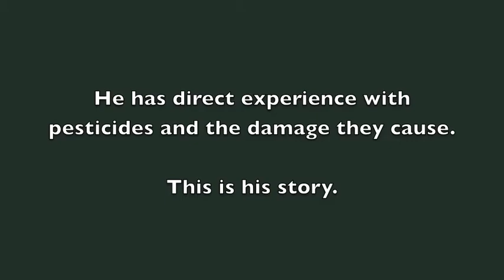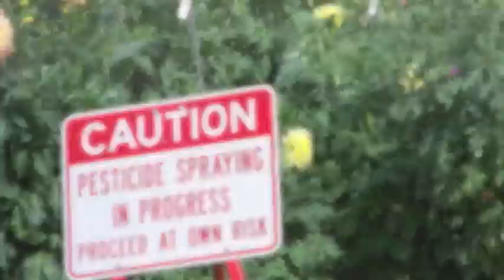Pesticide Industry on Trial: Beekeeper Jeff Anderson (New version)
Beekeeper Jeff Anderson of California Minnesota Honey Farms has seen a decline in his bee population that threatens his continued operation.